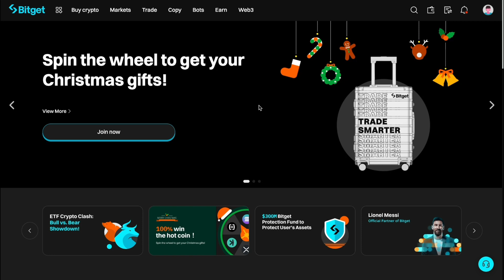Como Funciona el Apalancamiento en Bitget (2024)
En este video te lo mostraré "como funciona el apalancamiento en bitget".